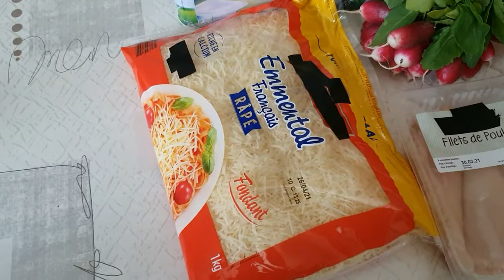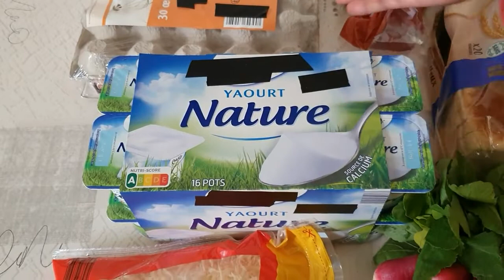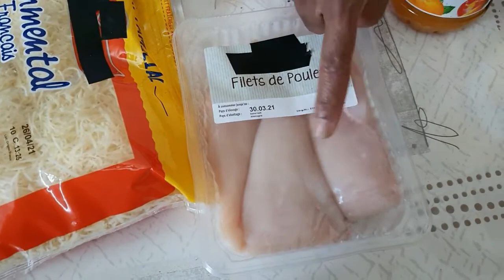LITTLE/CHINNA SHOPPING HAUL In Tamil By Yvette Rajkumar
Vanakkam. Today I will show you my little Shopping/Chinna Shopping Hull/  in Tamil. 🙏😊💖.